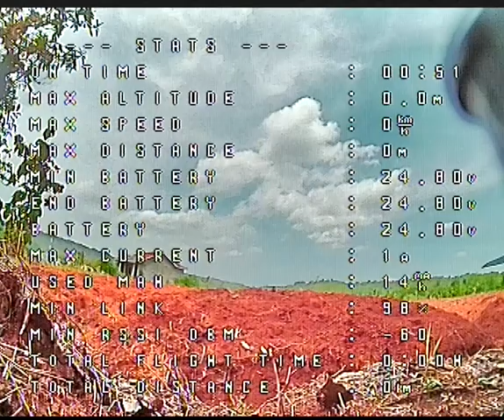3.5km SHORT Range Cruise with Rajawali BOURAQ 6"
Keasikkan jalan2 lupa baterainya pakai baterai Lipo 6S-1100Mah lg, syukur msh sempet cek OSD pas baterai sisa 3.8V dan segera balik kekampung dgn selamat.

FPV Video Range test :
1. LlANTIAN, Triple Feed Array.
2. LUMENIER, double AXII Duo.